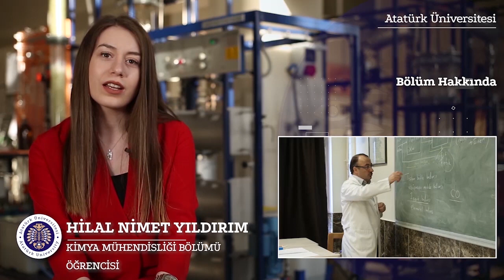Atatürk Üniversitesi - Mühendislik Fakültesi / Kimya Mühendisliği Bölümü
Hilal Nimet Yıldırım, Kimya Mühendisliği Bölümümüzü Anlatıyor.